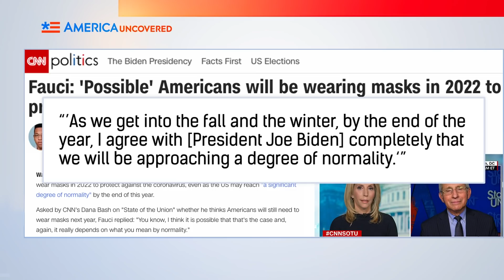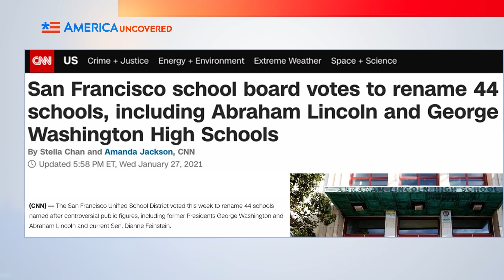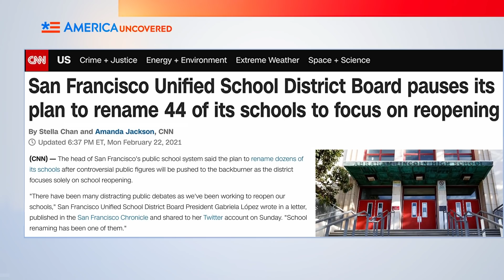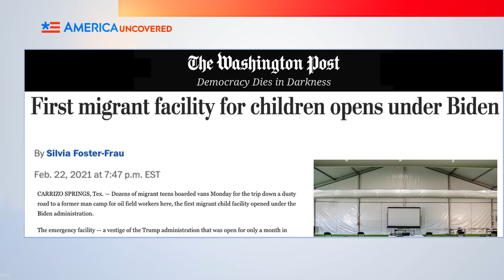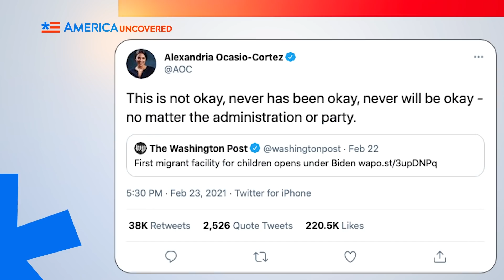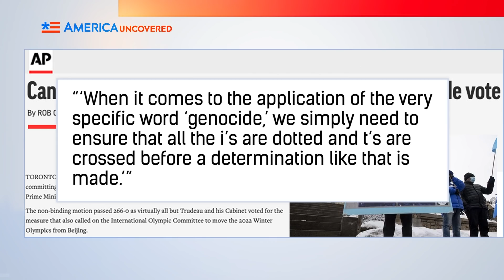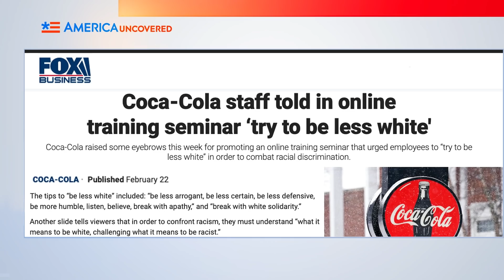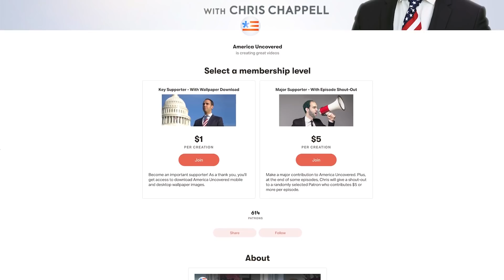Coca-Cola Says “Be Less White” & Biden’s “Kids in Cages” Controversy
Coca Cola is in hot water fora critical race theory racial sensitivity training recommending people "try to be less white." It was based on the work of Robin DiAngelo, author of White Fragility. Dr. Fauci says we'll be wearing masks in 2022. And a White House press briefing is thrown into disarray over questions from AOC about Biden putting kids in cages. These are this week's US news headlines on America Uncovered.

 coca cola be less white